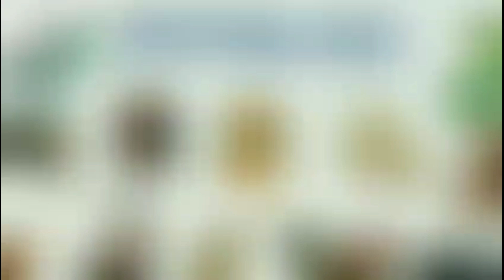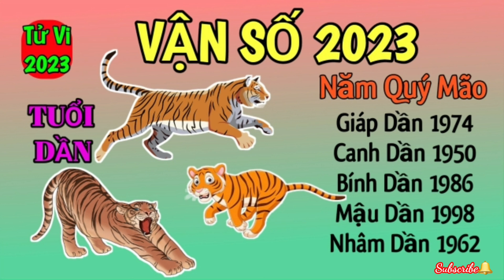Vận hạn 2023 của Tuổi Dần - Tử Vi 2023 của Tuổi Dần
Vận Hạn 12 Con Giáp - Tử Vi 2023 của 12 Con Giáp
 ‎ Vận Hạn Năm 2023 của Tuổi TÝ SỬU DẦN MÃO THÌN TỴ NGỌ MÙI THÂN DẬU TUẤT HỢI
Vận Hạn 12 Con Giáp Năm Quý Mão  2023
Vận hạn của 12 con giáp